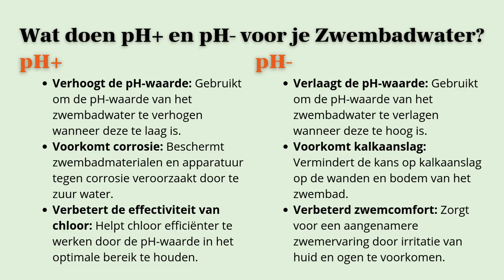Hoe Gebruik Je pH+ en pH- voor Optimaal Zwembadwater | Joey legt uit | De Boer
In deze video leer je alles over het gebruik van pH+ en pH- om de pH-waarde van je zwembadwater perfect in balans te houden. Onze collega Joey legt uit waarom het belangrijk is om de pH-waarde van je zwembadwater te controleren en hoe je deze eenvoudig kunt aanpassen voor een optimaal zwemklimaat.

Wat je leert in deze video:
🔹 Wat doet pH+? Verhoogt de pH-waarde, voorkomt corrosie en verbetert de effectiviteit van chloor.
🔹 Wat doet pH-? Verlaagt de pH-waarde, voorkomt kalkaanslag en zorgt voor comfortabel zwemwater.
🔹 Tips voor het meten en aanpassen: Hoe je de pH-waarde meet en de juiste hoeveelheden pH+ of pH- toevoegt.

Met deze tips houd je je zwembadwater altijd in topconditie!